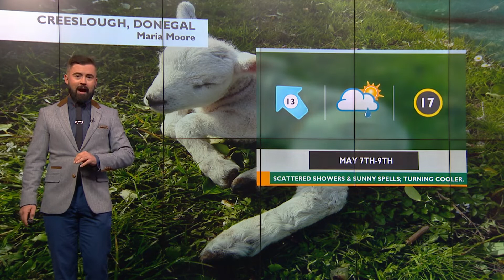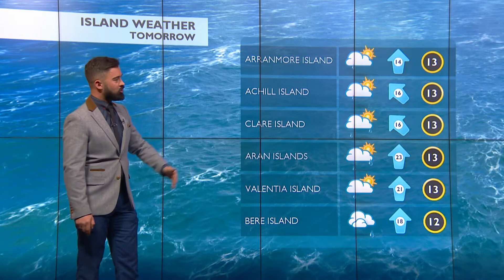06 05 20 Weather 1230